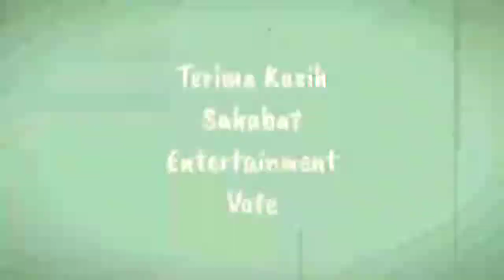MEMANAS!! Iis Dahlia Minta Lesti Kejora Ajari Fansnya, Jangan Sok-sok An